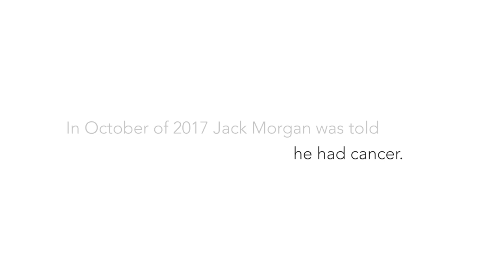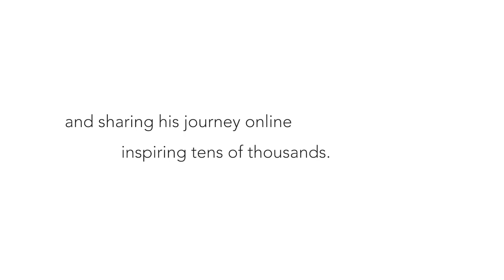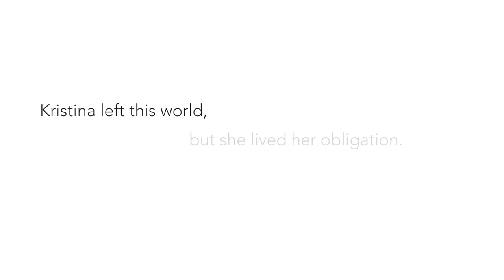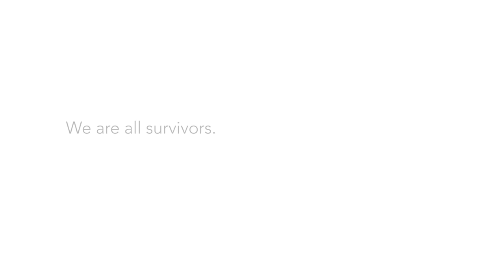NCLS 2020: Joel "Thor" Neeb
As an F-15 pilot, Thor escorted the U.S. President through the sky and flew missions to ensure the safety of the country after the attacks of 9/11. He was the tactical leader of 300 of the most senior combat pilots in the Air Force and he oversaw the execution of a $150M/year flight program. Thor was named the Top Instructor Pilot at the Air Force Flight Training Headquarters and he’s flown thousands of missions teaching pilots from 25 countries around the world. He received his Bachelor’s Degree at the United States Air Force Academy and is a summa cum laude graduate of the McCombs School of Business at the University of Texas. He is Afterburner’s expert leadership speaker, sharing his knowledge with organizations across the US.